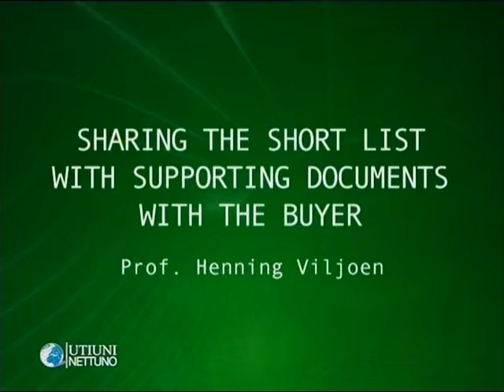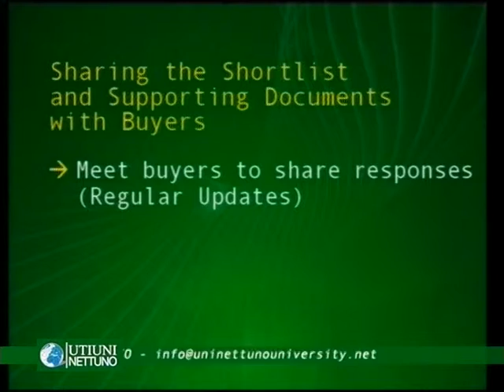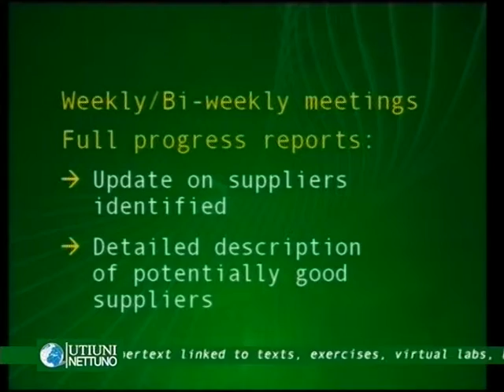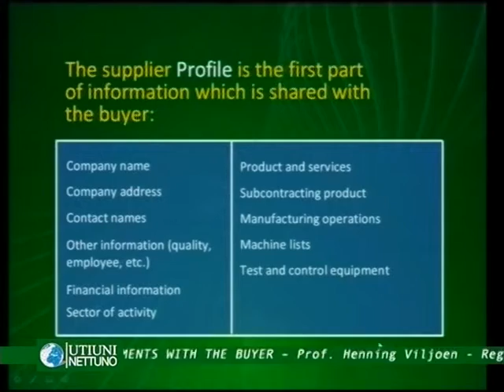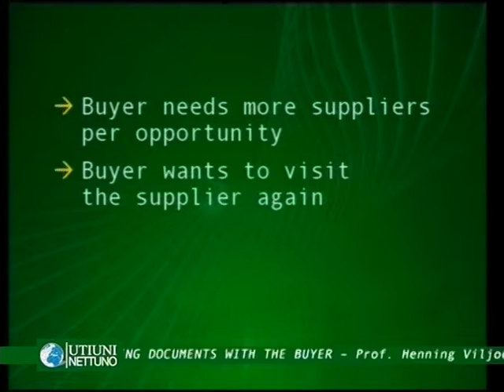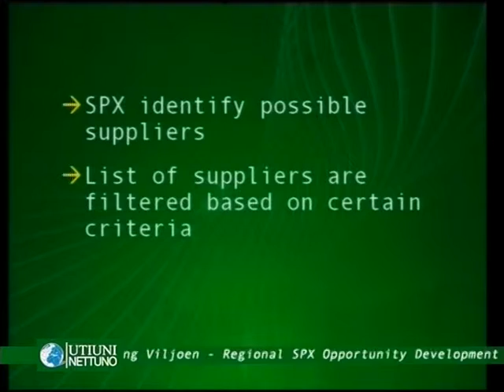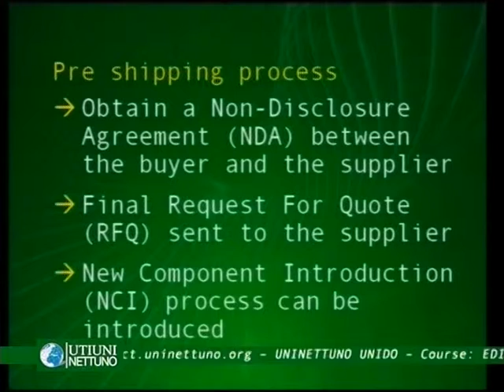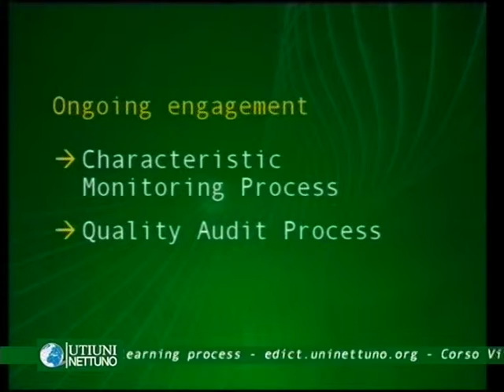Mod. 3 Lec. 7 - Sharing the short list with supporting documents with the buyer